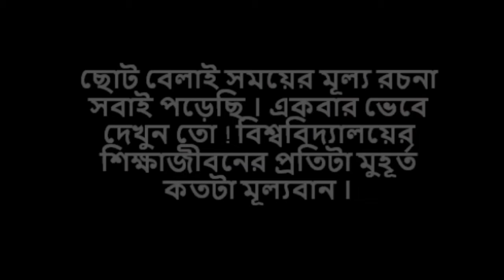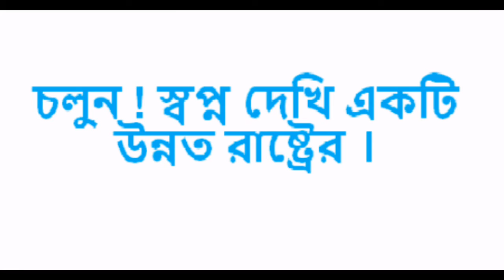Motivation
এক সেমিস্টার শুরু না হতেই আরেক সেমিস্টার চলে আসে।কিভাবে Year এর পর  Year পার হয়ে যায় , আমরা অনেকেই টেরই পাই না ।ছোট বেলাই সময়ের মূল্য রচনা সবাই পড়েছি । একবার ভেবে দেখুন তো ! বিশ্ববিদ্যালয়ের শিক্ষাজীবনের প্রতিটা মুহূর্ত কতটা মূল্যবান ।চিন্তা করুন , আমরা যদি প্রতিদিন ১ সেকেন্ড করে সময় নষ্ট করি তাহলে ৪ বছরে =১ * ৩৬৫ * ৪ সেকেন্ড ,অর্থাৎ প্রায় ২৪ মিনিট । আর প্রতিদিন ১ মিনিট করে সময় অপচয় করলে ৪ বছরে দাঁড়াচ্ছে =৪ * ৩৬৫ * ১ মিনিট =২৪ ঘণ্টা (  মানে প্রায় ১ দিন  ) হ্যাঁ ! ১ দিন !!! এভাবে কত মূল্যবান সময় নষ্ট করাতে আমাদের ভবিষ্যৎ অন্ধকারে ডুবে যাচ্ছে , আমরা নিজেও জানি না । তাই চলুন ! বাজে কাজে আর সময় নষ্ট না করি ।সময় কে মূল্য দিতে শিখি । নিজের , পরিবারের সমাজের সর্বোপরি দেশের উন্নয়নের জন্য কাজ করি ।চলুন ! স্বপ্ন দেখি একটি উন্নত রাষ্ট্রের ।আমাদের বিশ্বাস বাংলাদেশ একদিন উন্নত রাষ্ট্র হিসেবে পৃথিবীর বুকে মাথা উঁচু করে দাঁড়াবে ।আমাদের সকলের প্রচেষ্টাই পারে দেশটাকে বদলে দিতে ।